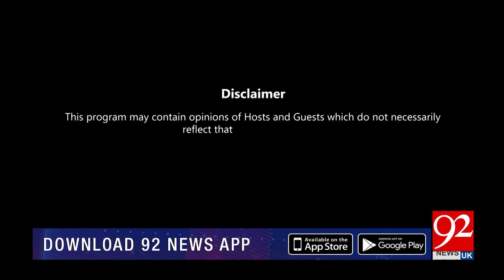NIGHT EDITION with Shazia Zeeshan | Irshad Bhatti | Rana Tanveer | 23 December 2023 | 92NewsUK